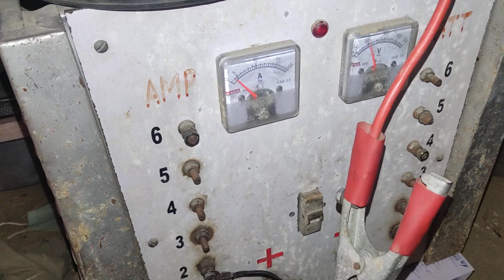Open lead acid battery test///lead acid battery test//how to check lead acid battery